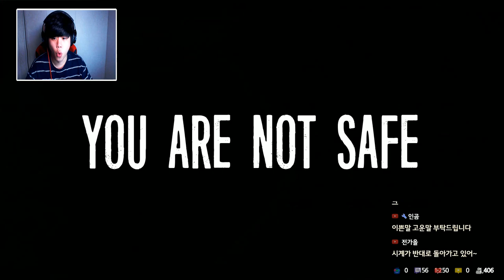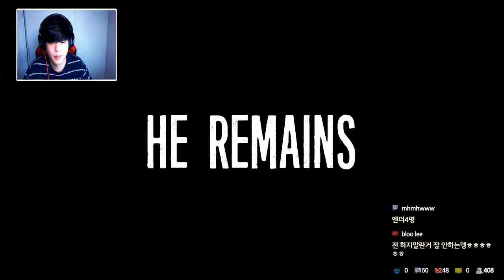[프레디의 피자가게3D 스토리 모드:챕터4 지하실편 공략] 사람이 깰수있는 난이도를 넘었다 -푸린-